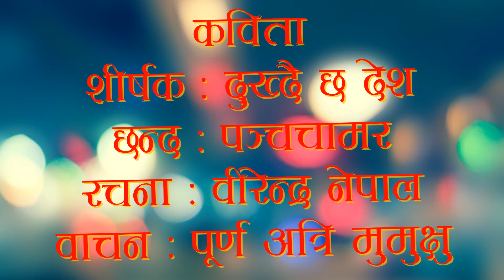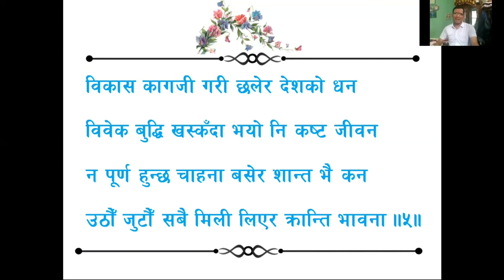पञ्चचामर छन्दकाे dukhdai chha desha (दुख्दैछ देश) कविता